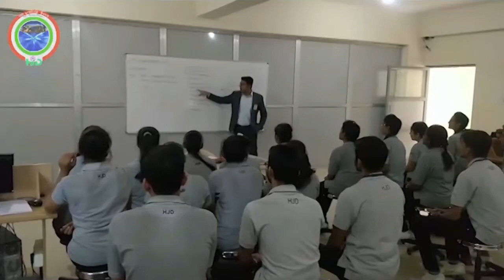ભુજ શહેરના વોડ નંબર ૩ માં આવેલ હીના પાર્ક ૪ માં સીસી રોડનું ખાતમુહૂર્ત કરાયું